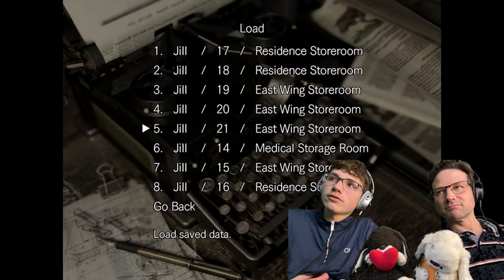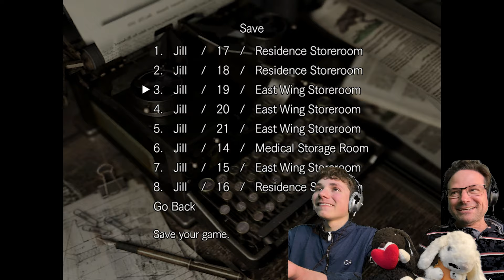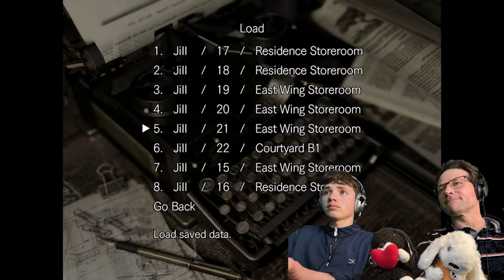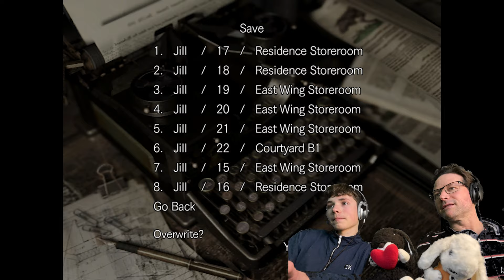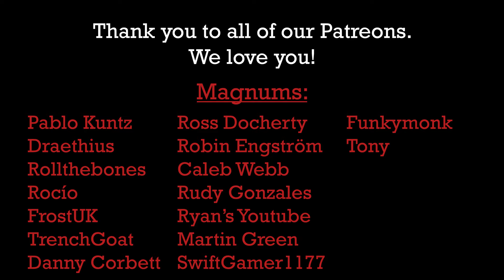ROLLING THUNDER | RESIDENT EVIL 1 REMAKE | Episode 12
Being hunted by Hunters and bowled over by boulders, Lexonal fights to survive in a brisk episode of Resident Evil 1 Remake.